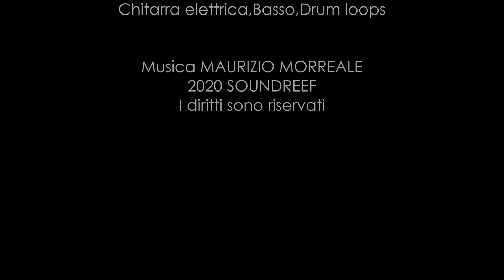MAURIZIO MORREALE - Dreamcatcher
2020 (P) Dangerous teeth
I diritti sono riservati

Maurizio Morreale: Chitarra elettrica,Basso,Drum loops